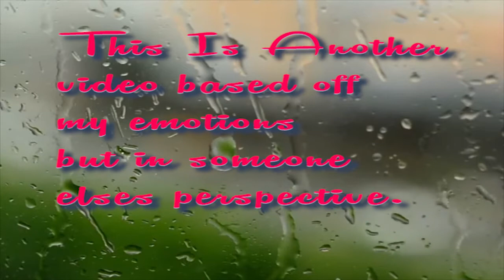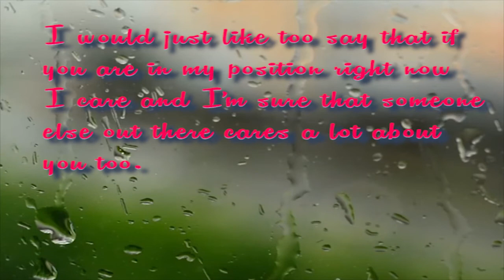Mattison's Dream A Sad Film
This is another sad music video based off my emotions but in Mattison's Perspective basically to say that sometimes what you want can hurt the ones you love.
If During any point you are confused please read,
Plot:
The rain is falling outside and Mattison hears crying, he runs to Star's house and finds her crying on the swings, Mattison calms her down letting her know that everything will be alright. Mattison decides to show Star a good time so he takes her out for coffee and bowling but when Star finds out someone is out to kill Mattison she jumps in front of the gun and dies instead, still in Mattisons dream he wakes up to find Star held at gun point he tries to run as fast as he can but it's too late and she dies, Now everyone is at Star's funeral but he leaves shortly after, later after the funeral Mattison goes home and is now looking at his pictures of Star but all he can think about is her death Mattison is shortly waken up from his nightmare by Star telling him to head inside because it is Starting to Rain and Zach doesn't look very happy now does he.